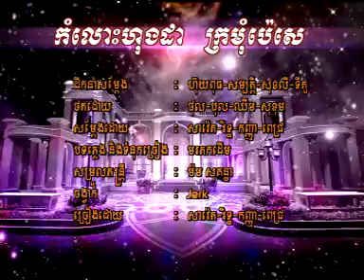Rasmey Hang Meas VCD #176 - Savet + Bayarith + Kanga + Sreypich - Komloss Honda Kanga Peisay